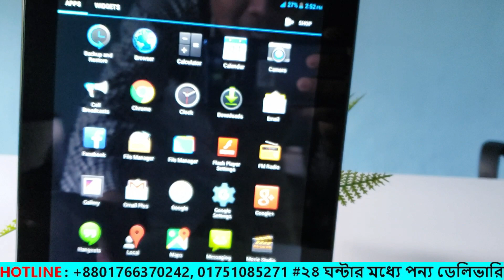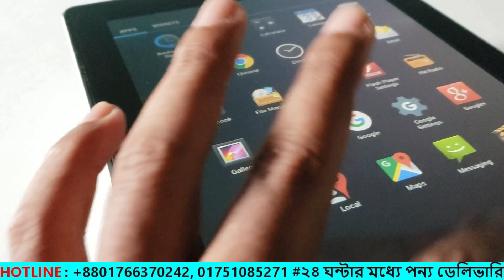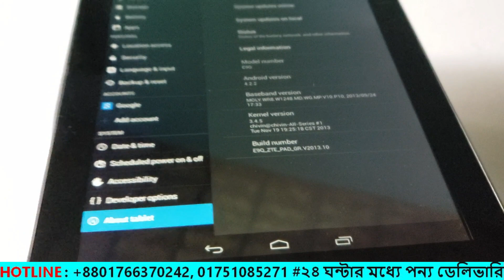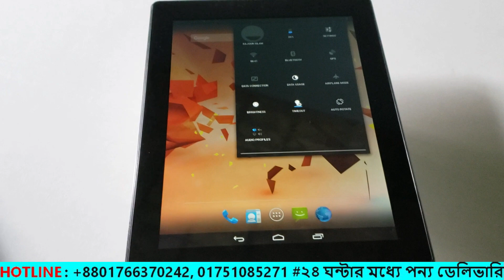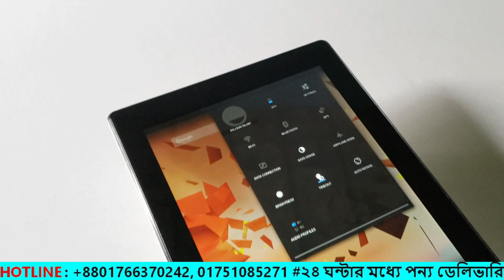৩৯০০ টাকার মধো দারুন একটি ট্যাব, ভিডিও টি তারাতাড়ি দেখুন, ZED Tab Bangla Review , water Prices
৩৯০০ টাকার মধো  দারুন একটি ট্যাব, ভিডিও টি তারাতাড়ি দেখুন, ZED Tab Bangla Review , water Prices
dam : 3900 taka